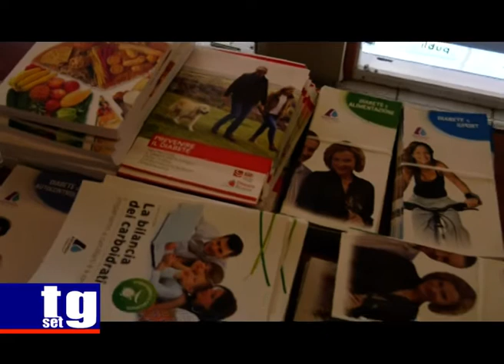Truck diabete Asl Vallo